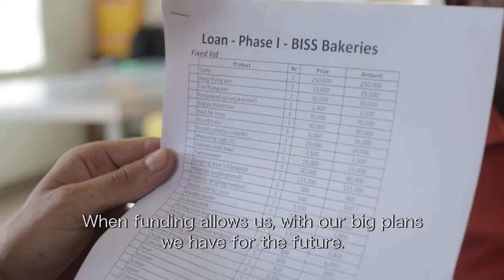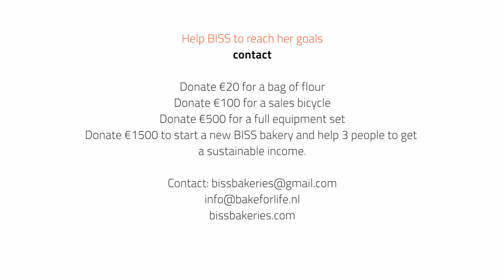BISS Bakery Short Documentary